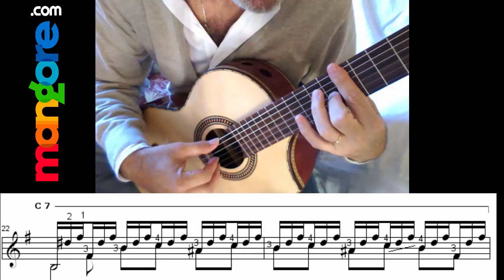Asturias, 22 Anteúltimo video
Asturias, 22 Anteúltimo video Guitar Tutorial